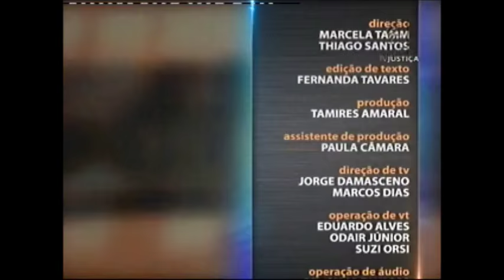Saber Direito Aula - Direito de Família - aula 1 (21/03/16)